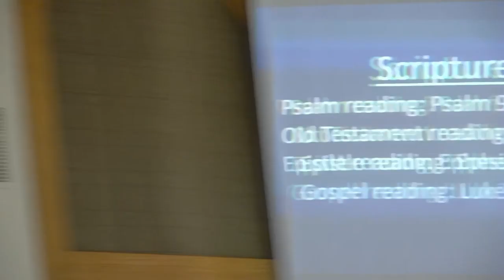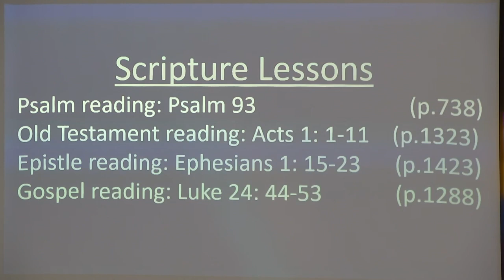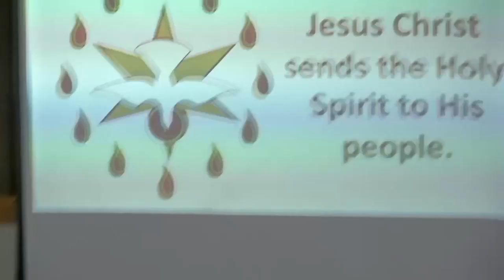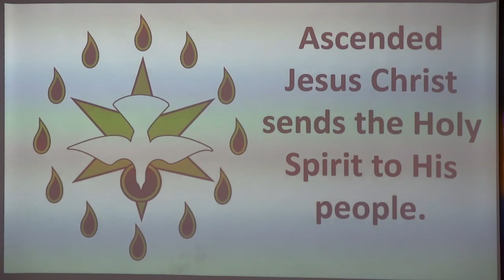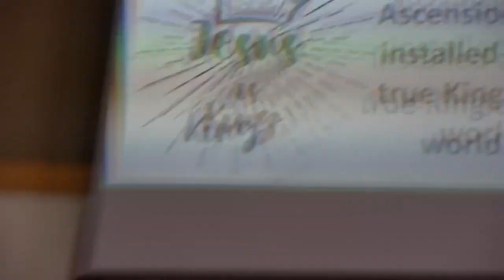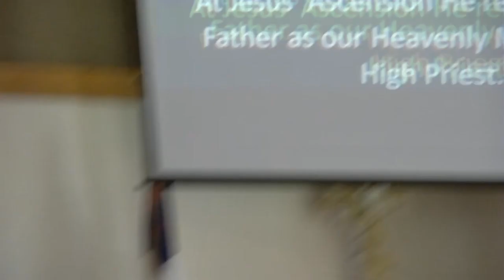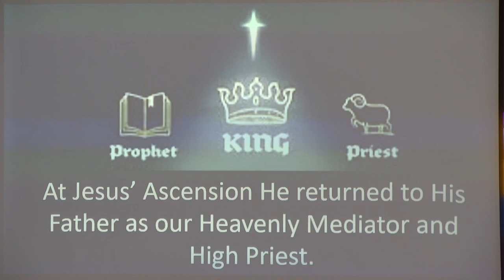Berea UMC Sunday Worship May 21, 2023